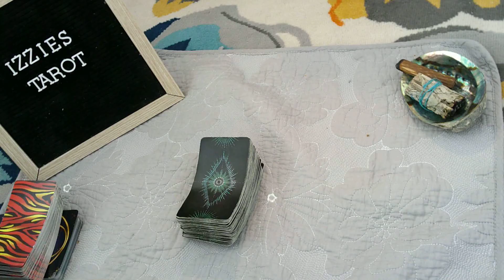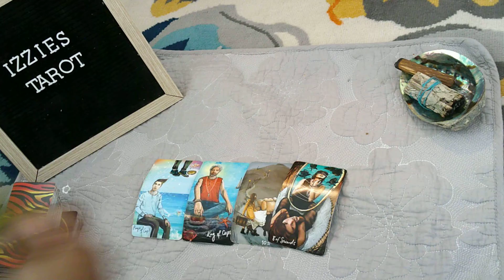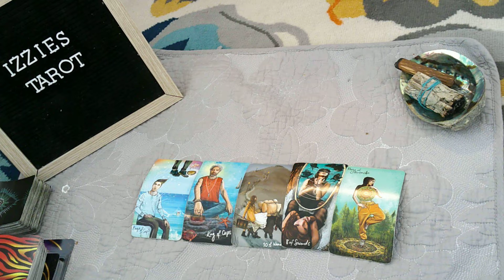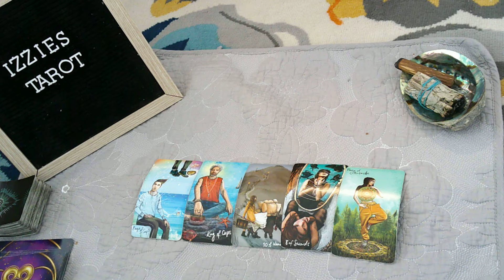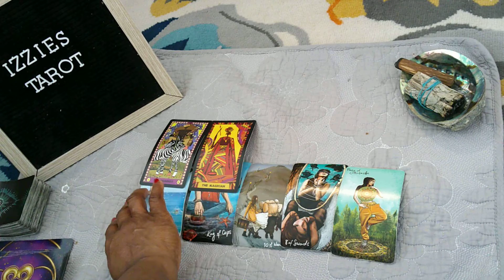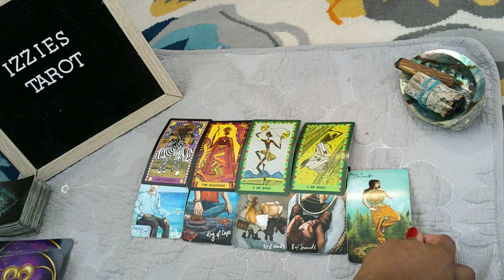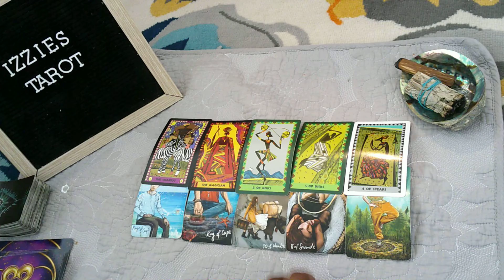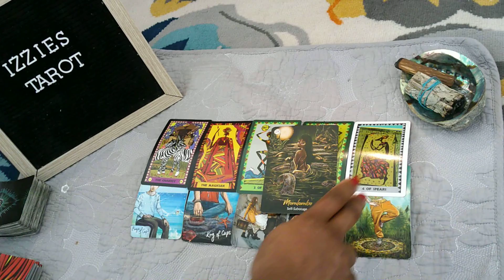Leo Love Prediction 12.6-12.12-They Are BAT"ISH" CRZY! -But-YOU Won't Let Them GO! Love Them!